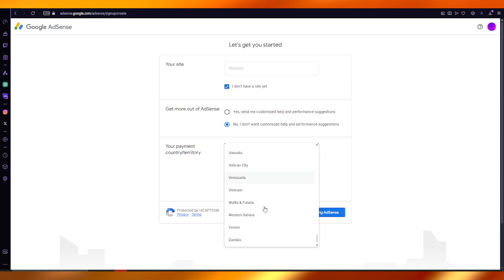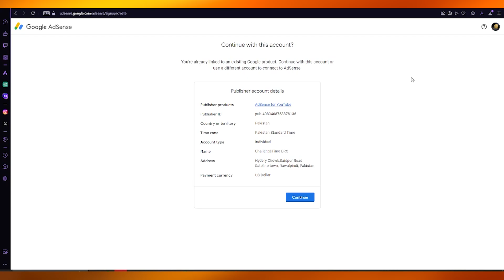How to Create Adsense Account for YouTube Channel (Quick Tutorial)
Learn how to create an AdSense account for your YouTube channel with this quick tutorial. I'll guide you through the process of setting up your account, linking it to your channel, and getting ready to monetize your content. Perfect for creators looking to start earning from their videos!